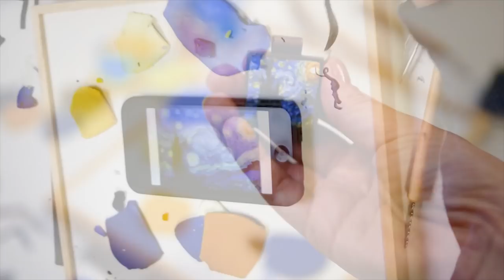Painting With Polymer Clay Time Lapse | The Starry Night | Miniature Van Gogh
Painting With Polymer Clay Time Lapse is a view into the making of a miniature version of The Starry Night by Vincent Van Gogh.

I used polymer clay as my medium and my canvas was a bezeled pendant which I can later turn into a necklace!

Painting a miniature version of The Starry Night by Vincent Van Gogh took about 2 hours in real world time but I have boiled it down to about 10 minutes through time-lapse.

I hope you enjoy watching this video as much as I did making it!

SNAIL MAIL: Toni Craft, 3545 Broad Street,